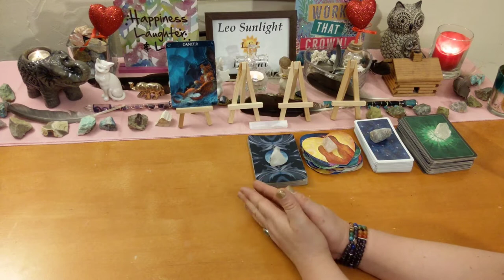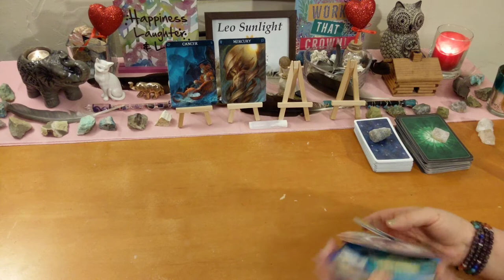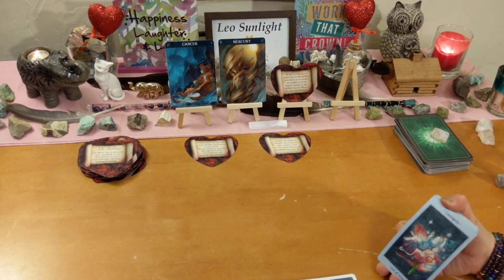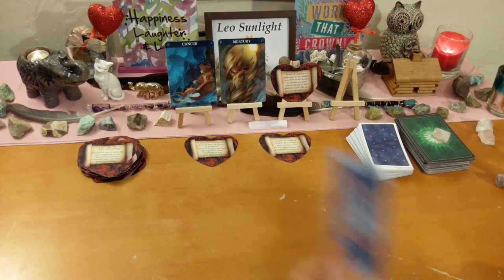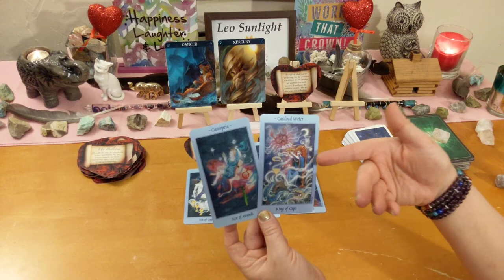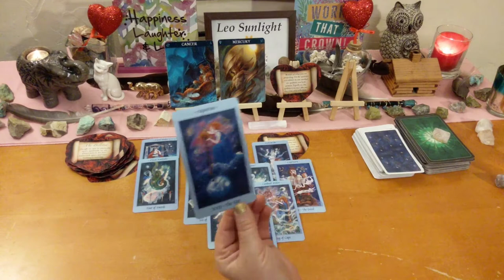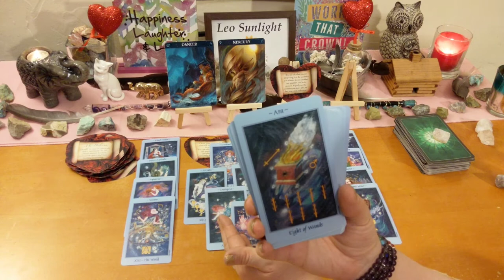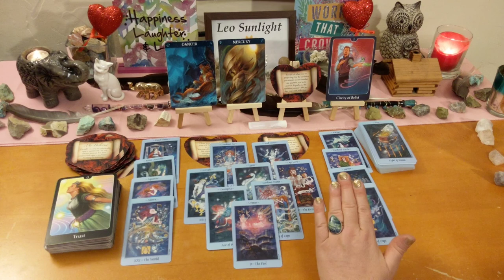Cancer Love Connection♋ Starting Over, Clearing Toxicity, Passion & Honesty🔥💝 August 2019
This reading is for Cancer in your sun, moon, rising or Venus. Click the settings icon above ^ if you would like to speed up this reading, next to the cc button.

Videos will be recorded to YouTube with your own private unlisted link which you can view indefinitely. Thank you to all who have reached out!

Please select the family & friends option.